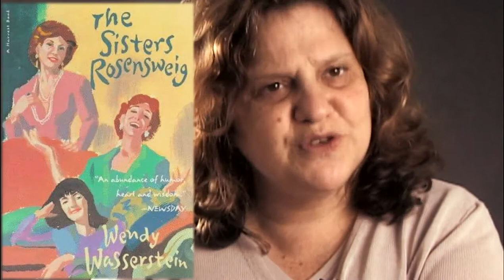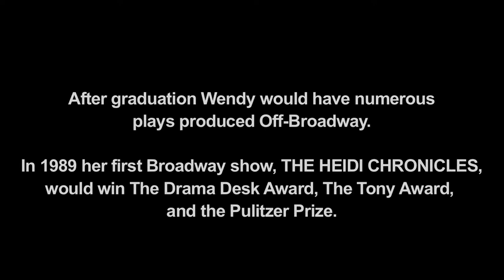Rick McKay's THE WENDY CHRONICLES - WASSERSTEIN IN BROADWAY: BEYOND THE GOLDEN AGE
This is from my interview on May 17th, 1999 with Pulitzer Prize and Tony Award winner Wendy Wasserstein. Known for her award-winning play THE HEIDI CHRONICLES, I put this short piece together for my film/tv producing partner, Jamie deRoy, who is part of the producing team of the new revival of THE HEIDI CHRONICLES on Broadway, starring Elizabeth "Mad Men" Moss. Wasserstein talks of being raised on Broadway by theatre-loving parents, her first big break being produced Off-Broadway, and how it felt to be the first female author to win a Tony Award alone for her play. Happily, Ms. Wasserstein was already pregnant with daughter Lucy, who would be born September 12th, 1999, even though she had still not announced it publicly or told most of her friends. But, sadly, she also already knew that she had Lymphoma, which would claim her life in early 2006. This is a precious piece of history with a woman who had a great gift but was not destined to be on the planet long enough to fully enjoy her talent or her daughter that she had chosen to have in spite of all her doctors' warnings. Long may you wave Wendy!